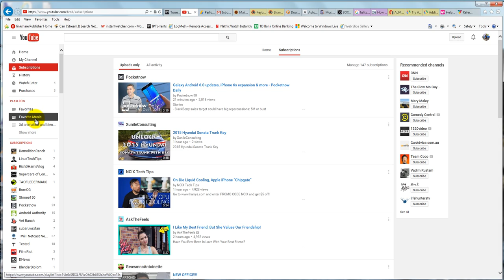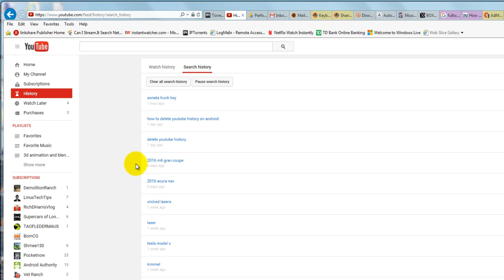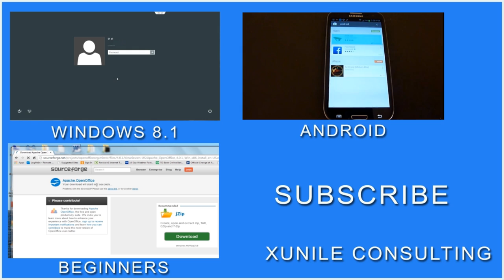YouTube Search History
YouTube has a lot of great features and one of the least known but most useful is the search history tab. It can be found on the left side of the YouTube web based interface under the history button. Here you can view both your watch history but also a list of your searches. You can click on a previous search and have it search again, or you can delete the entire search history or only one previous search if you would prefer.